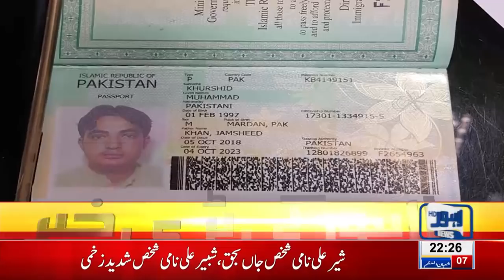Strange Case of Mobile Smuggling Caught at Lahore Airport | Breaking News - Lahore News HD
Strange Case of Mobile Smuggling Caught at Lahore Airport